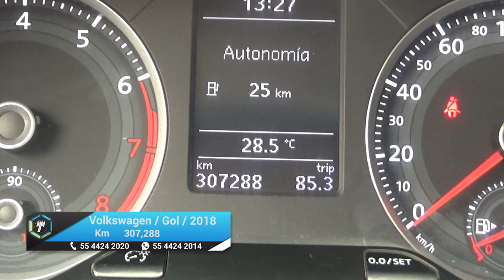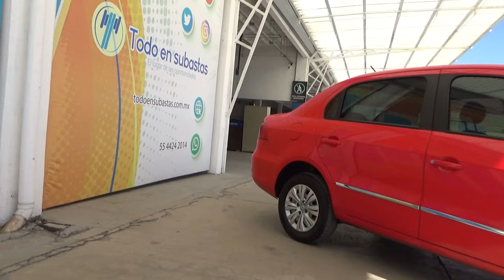Volkswagen / Gol / 2018 -17785